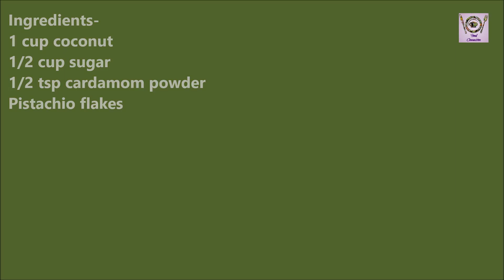Fresh Coconut Barfi Without Syrup & Khoya / Mawa व्रत में बनाये बिना खोया मावा ताज़े नारियल की बर्फी